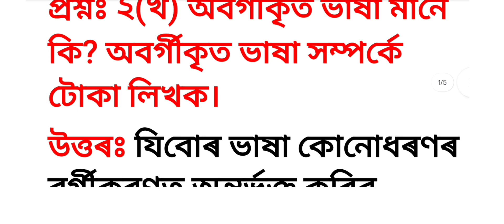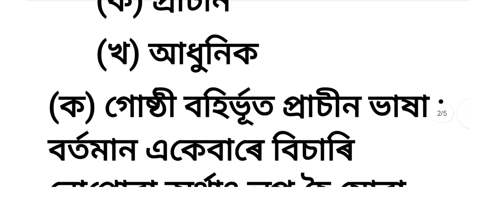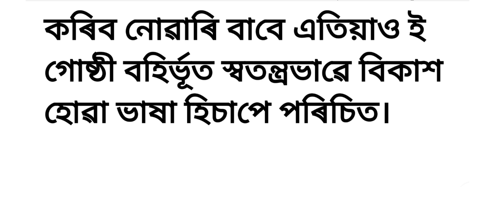M.A 3rd Sem//Assamese//Language 02//Q.2//Home Assignment//KKHSOU